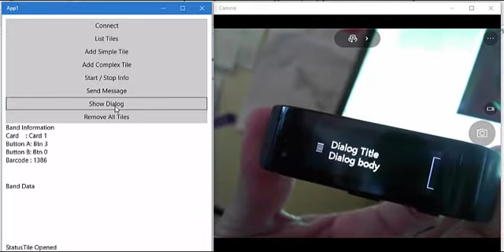Microsoft Band Display notifications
This video displays a sample on how send and receibe notifications in the Microsoft Band from an Windows 10 app using C# in Visual Studio 2015.